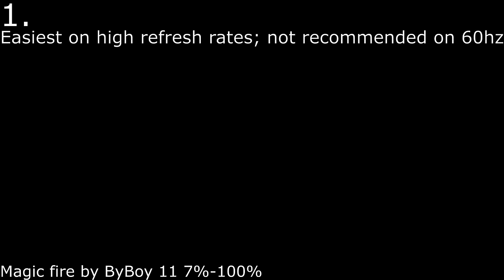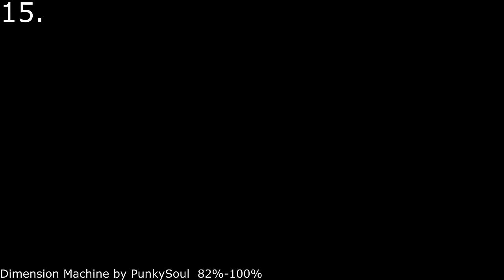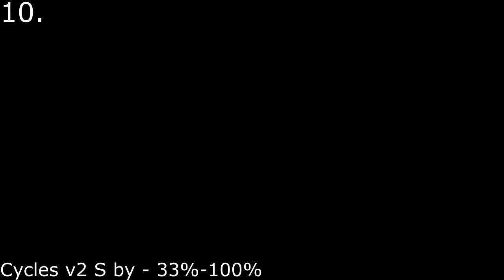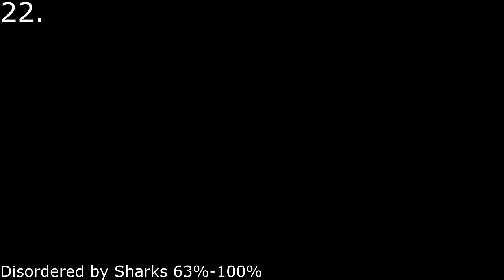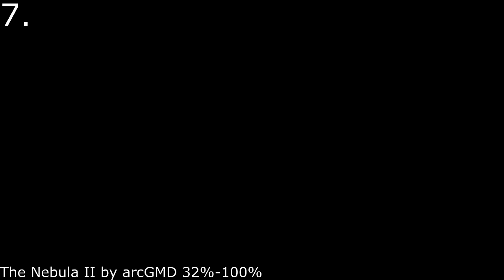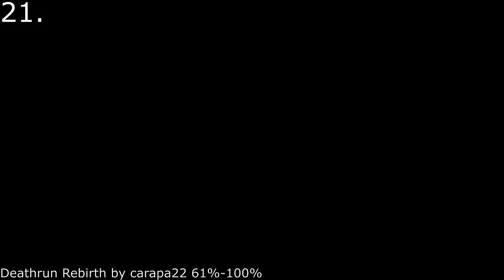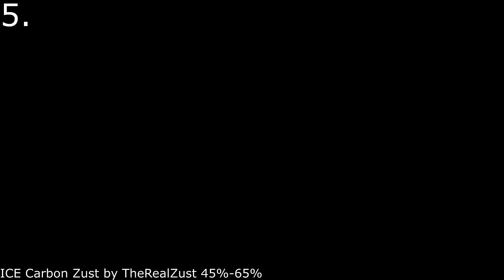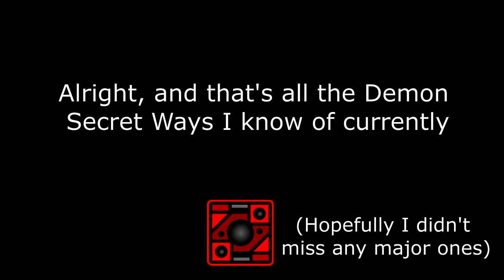The Ultimate Unpatched Secret Way Demon Collection | Geometry Dash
My biggest project yet. Over 100 secret way demons. This was pretty brutal to make lol. I really wanted there to be a modern collection for all the working secret ways in 2023.

The secret ways that weren't discovered by me were mostly from @yeetus4496, @ChiefWoof, @alsoredd, @Alex-fw1ho, @timmydadog, @lutetium9209, and @Sharko_. Thank you guys for your awesome secret way finds! (If your channel isn't here and you discovered one or more of the sws below, comment and I'll add your name)

0:24 *Secret Way Easy Demons: 18 Levels*
0:27 1. Magic fire (PATCHED)
0:34 2. ABCDEFGHIJKLMNOPQRS (PATCHED)
0:40 3. Unworthy
1:22 4. SUPERCHARGE (PATCHED)
1:32 5. robtop
1:42 6. Ruined Planet
2:25 7. Permafrost Mountain
2:39 8. Legend of Andromeda
2:51 9. Like I said
3:03 10. Final Battle
3:13 11. Supreme Lab Origins
3:31 12. Flappy Weird
3:53 13. React II
4:05 14. SkyLand
4:12 15. Dimension Machine
4:17 16. insane club
4:22 17. Relentless
4:26 18. Future of Clubstep

4:33 *Secret Way Medium Demons: 34 Levels*
4:37 1. AI TECHno (PATCHED)
4:48 2. Calling Megaman II (look at my pinned comment)
4:53 3. Through (Hard Demon now)
5:41 4. WeoTheory (PATCHED)
6:02 5. Heroes Never Die
6:22 6. Corrupt Step (PATCHED)
6:59 7. Final Step
7:09 8. UpCity (PATCHED)
7:43 9. Naraka Avici
8:24 10. Cycles v2 S
8:47 11. Neon City
8:54 12. InsanitY
9:31 13. Hexagon Universe
9:48 14. days of everything
9:54 15. Unitika
10:13 16. Once Forgotten (PATCHED)
10:22 17. RAINBOW final
10:47 18. electronical escape
11:04 19. I wanna be the bosh
11:30 20. Escape the Roses
11:47 21. dorabae choose way4
11:54 22. Disordered
12:13 23. After The Origin
12:20 24. SHADOW
12:27 25. Sepiral
12:43 26. Mechanical Area (ID: 58664674)
12:53 27. On Top
13:01 28. Satin
13:16 29. The end of the world
13:26 30. DevilStep
13:34 31. Copper Shine
13:42 32. hard of everything
13:50 33. Demon Attack
13:56 34. nothing world

14:03 *Secret Way Hard Demons: 32 Levels*
14:06 1. BlindFold
14:28 2. Captains Voyage
14:43 3. Little thingy
14:55 4. Plevel
15:07 5. SunRise (Medium Demon now)
15:32 6. Bleached Heart
16:03 7. The Nebula II (PATCHED)
16:10 8. BackWash II (Medium Demon now)
16:20 9. Fingerdash V4 (LDM Only)
16:28 10. Chaoz Implosion (PATCHED)
16:33 11. cereal milk (PATCHED)
16:41 12. Cardia
16:55 13. Sundivine (PATCHED)
17:12 14. Boundless
17:27 15. absolute atom
18:16 16. Dark Disco
18:32 17. Kodou
18:45 18. Spilled Milk
18:55 19. torrential
19:20 20. Relevate
19:27 21. Deathrun Rebirth
19:32 22. Ice hell escape
20:00 23. Windy Circles
20:37 24. The GClub
20:43 25. Starlit Glacier
20:56 26. SIMG Factorial 9
21:02 27. USSR Mode
21:19 28. Rain Hell
21:41 29. Zephir
21:48 30. bizarre milestone
21:54 31. Galaxin Speedway
21:59 32. YOQUIERO

22:05 *Insane Demon Secret Ways: 8 Levels*
22:08 1. CONK
22:26 2. OfysbrEs (PATCHED)
22:32 3. Fusion II (PATCHED)
23:00 4. MikuMikuMikuMiku (PATCHED)
23:33 5. ICE Carbon Zust
23:36 6. Exploring Space (PATCHED)
23:59 7. IMOISTAR (PATCHED)
24:05 8. UNDERGROUND (PATCHED)

24:11 *Secret Way Extreme Demons: 6 Levels*

24:43 *Minigame and Hz Dependant Secret Ways: 9 Levels*
24:46 1. OrbiChord (PATCHED)
24:56 2. VVV (PATCHED)
25:18 3. Path Walker (Now works on all fps on PC)
25:48 4. Depressure (DON'T flip 2p controls. I got it mixed up.)
26:25 5. Line Apocalypse (Now works on all fps)
26:43 6. Midnight Sun (Now works on all fps)
26:51 7. Dark Rain (Now works on all fps)
27:11 8. Melodic Travel (PATCHED)
27:19 9. The Farewell (PATCHED)

Songs:
"Scheming Weasel (faster version)"
"Sneaky Snitch"
"Airship Serenity"

0:00 Intro
0:24 Easy Demons
4:33 Medium Demons
14:03 Hard Demons
22:05 Insane Demons
24:11 Extreme Demons
24:43 Minigame and Hz Secret Ways
27:27 Outro